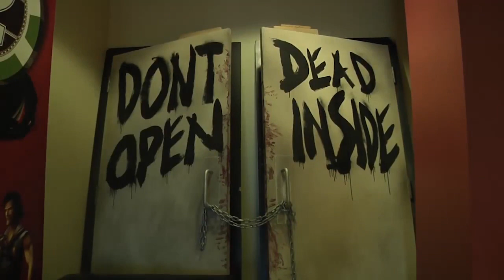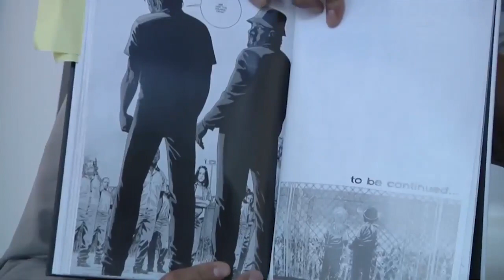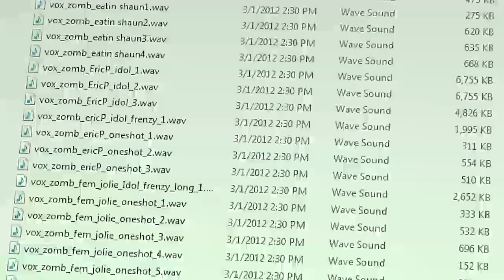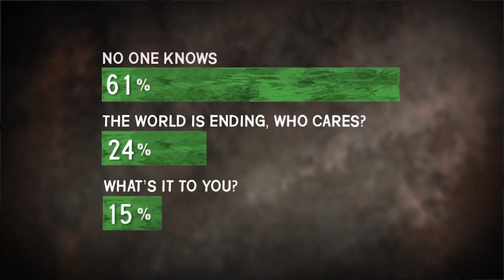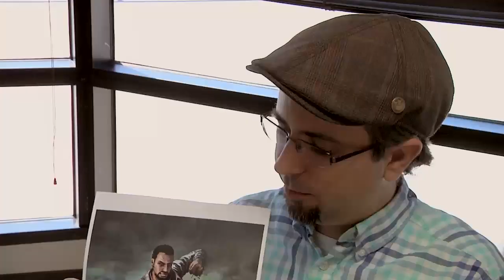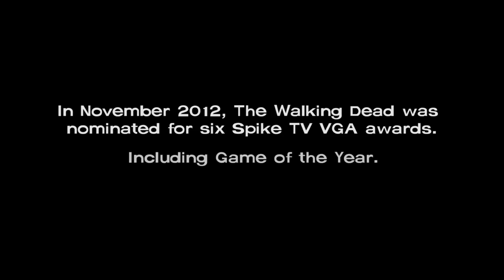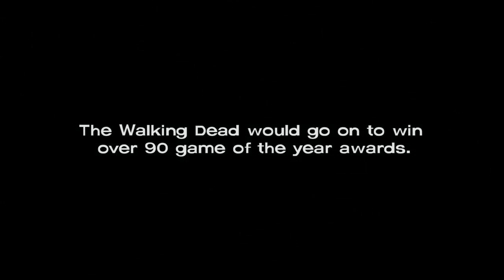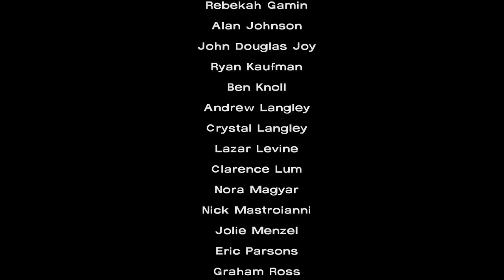The Making Of The Walking Dead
Telltale's Making of The Walking Dead